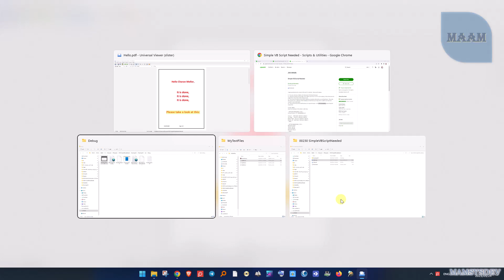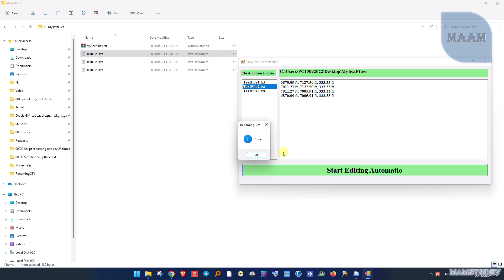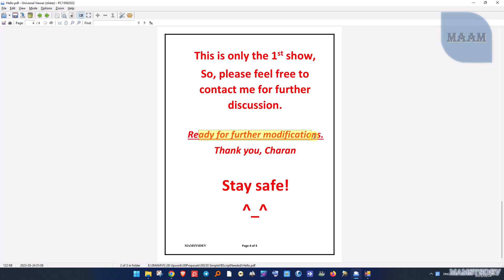Charan Mellor 00230 SimpleVBScriptNeeded 2023 05 24 01h11 46